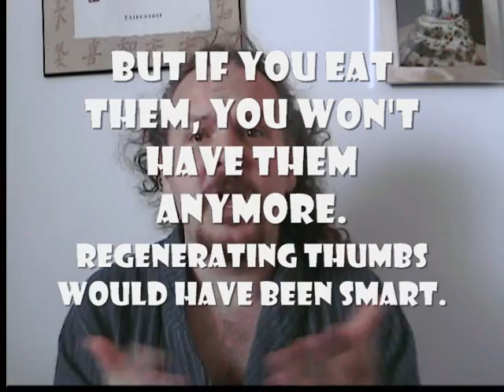Crazy Bathrobe Rant #10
Intelligent Design